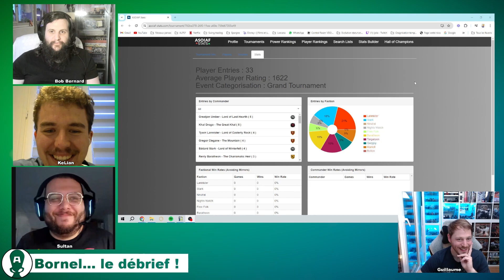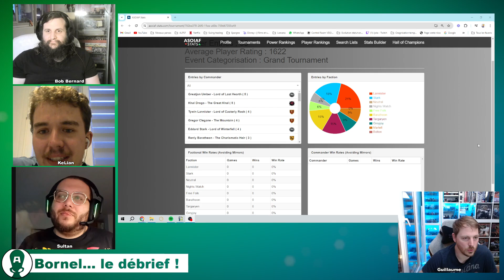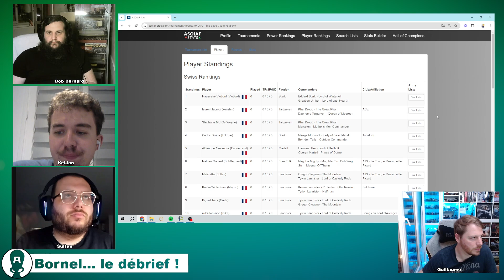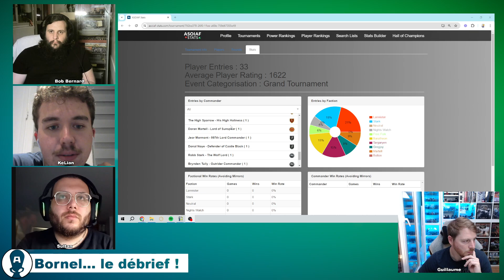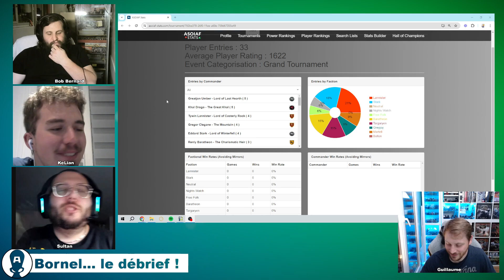Retour sur le tournoi ASOAIF en équipes : Balance ton Dé - Tournoi Game of Thrones V4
🎥Replay du live debrief du tournoi Balance ton dé (live du 22/05/24). Guillaume, Kelian, Sultan et Bob discutent du tournoi de Bornel qui a ressemblé 11 équipes de 3 joueurs. Debrief du format, des résultat, des listes mais aussi retour sur la S04 3 mois après sa sortie !

Timecode :
0:00 : Lancement de l'émission
4:30 : Nos retours sur l'évènement, l'ambiance et le système de classement/pairing
24:15 : Debrief de la construction des listes pour l'équipe AJS
1:09:00 : Quelques autres listes sympathiques
1:27:40 : Retour sur la S04 et nos souhaits pour la S05 de cet été